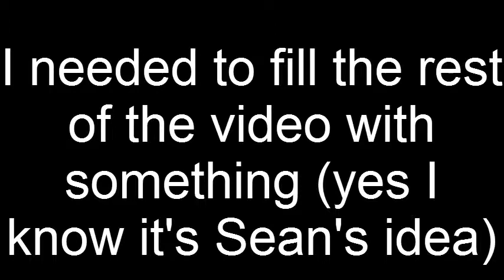Let's Play Fur Puppies part 3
Facing more unscaled terrain in this part!